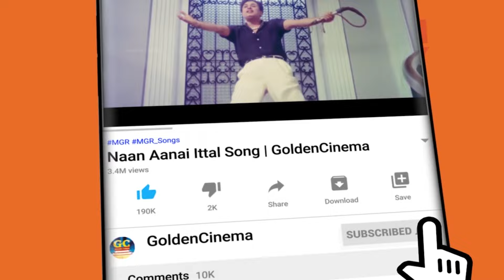திரும்ப திரும்ப கேட்க தூண்டும் திகட்டாத காதல் பாடல்கள்-Ilayaraja | Tamil Songs | 80s Love Songs | HD